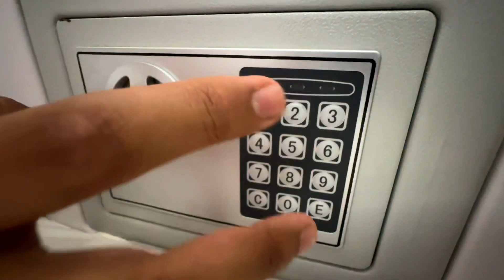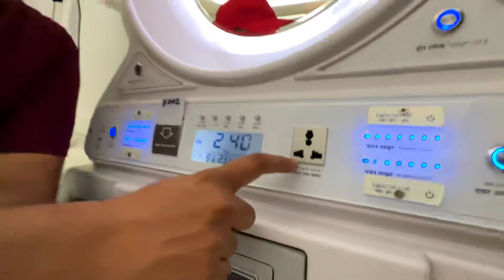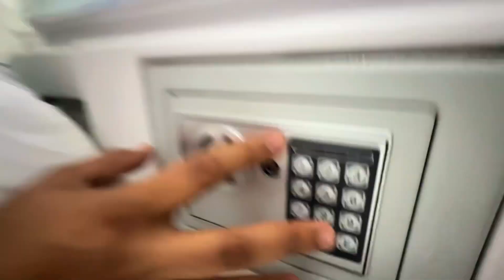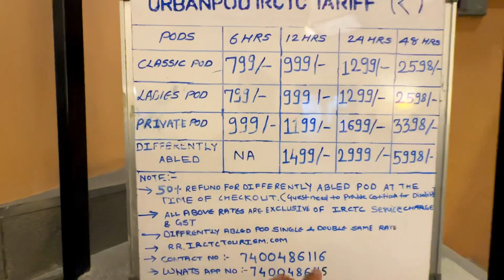*CHEAPEST STAY IN CAPSULE POD Hotel* in Mumbai by Indian Railways at Mumbai Central Railway Station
Music Credits….